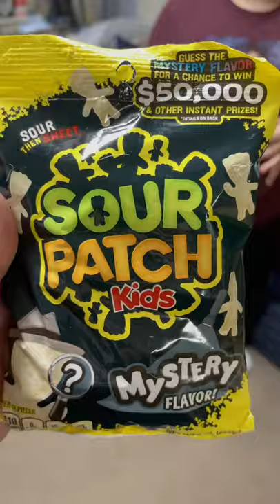GUESSING THE MYSTERY SOUR PATCH KIDS CANDY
Guessing the new Mystery Sour Patch Kids candy. What do you think it is?